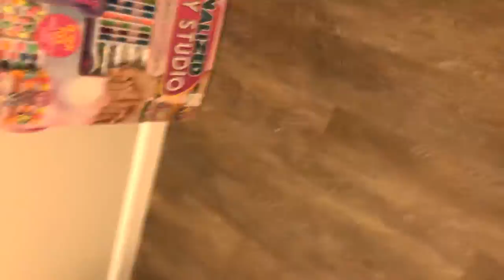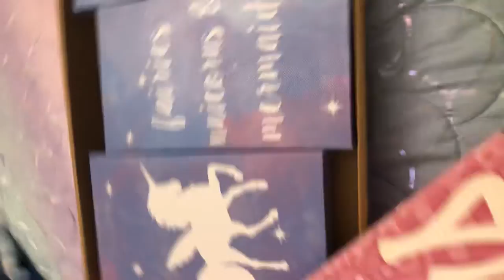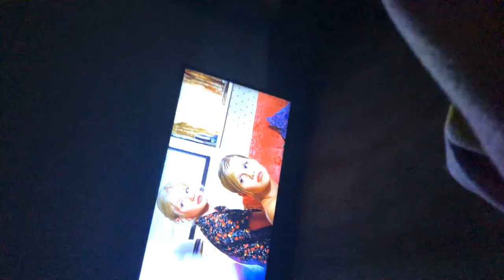Morning routine part one